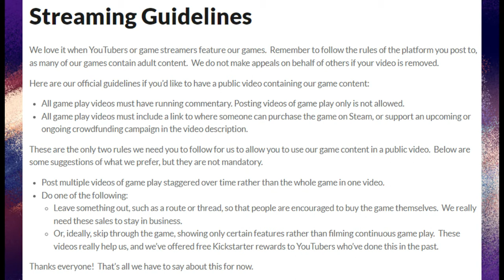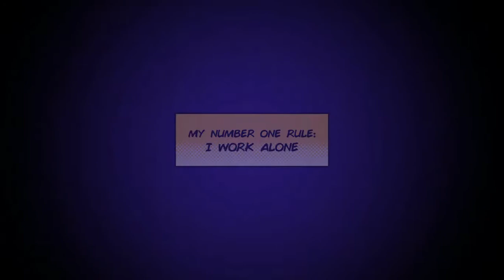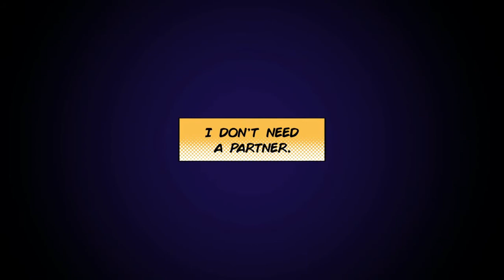Gaymer Play Mister Versatile | Let's Play Part 1 | Captain Crush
Game Description:
The Lone Wolf Mister Versatile thinks super teams are a pain in the ass, but four super-hotties have decided they want to watch his back anyway. Mister Versatile is screwed, and not in the good way. Baddies have penetrated his tender headquarters.  Will Mr. V finally let down his guard and get the help he needs?